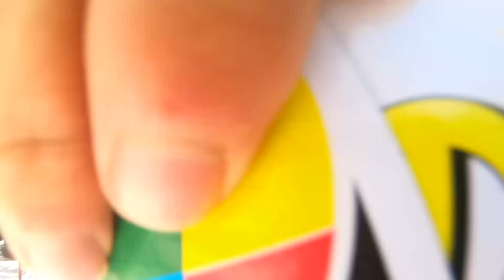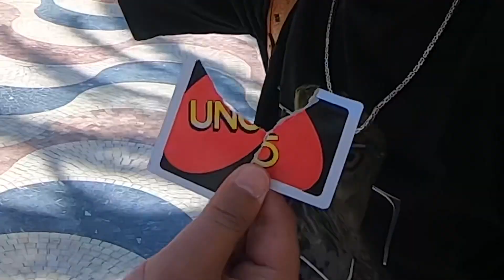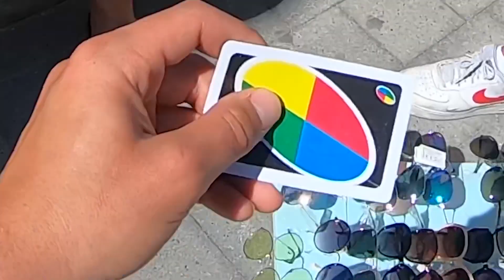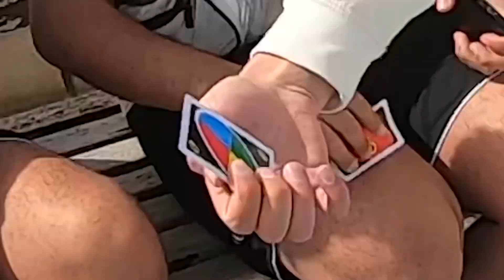Wer diese UNO KARTE ZIEHT VERLIERT (SPANIEN-EDITION🇪🇸) | JamooTv